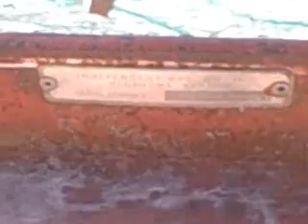a day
warning some i messt the vid up but it is still good vid